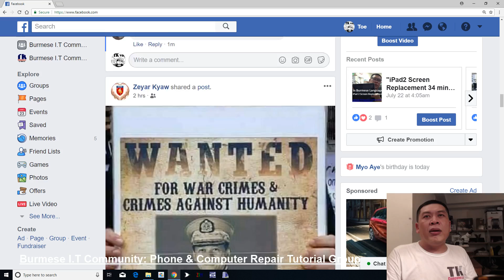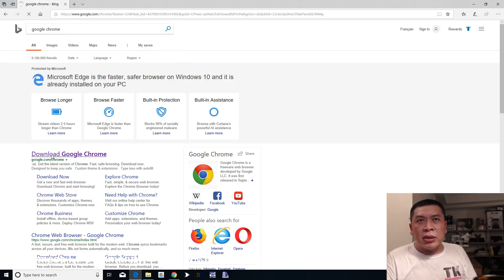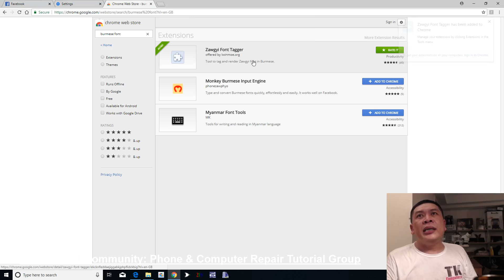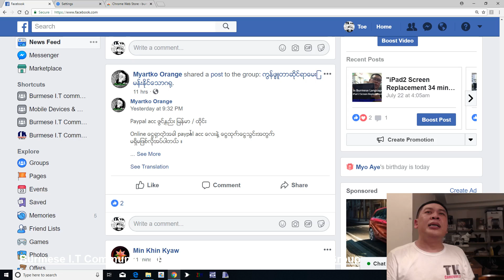ျမန္မာစာကို Google Chrome Web Browser ျဖင့္ဖတ္ရအာင္ ထည့္သြင္းနည္း။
Google Chrome Web Browser ျဖင့္ ျမန္မာလို ျဖတ္လို့ရေအာင္လုပ္နည္း။ :
Add Burmese Font on Google Web browser. This is a tutorial to show you how.